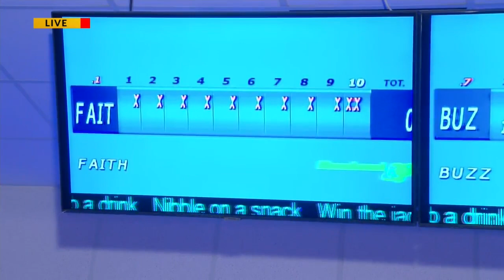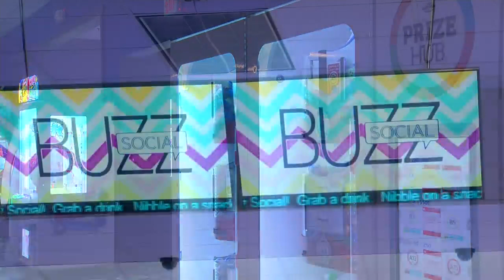Buzz Social bowling, burgers, and brews